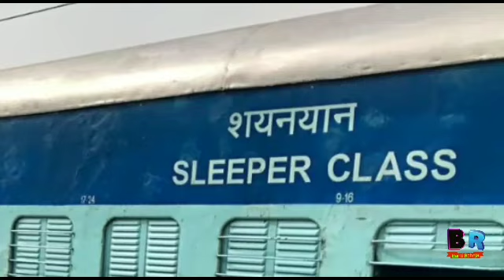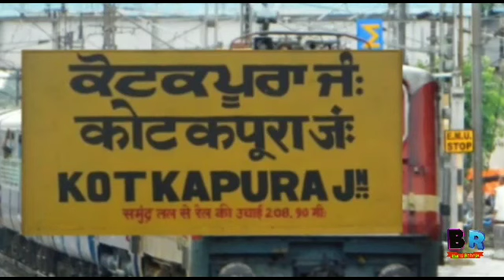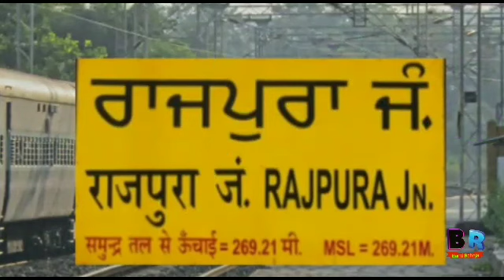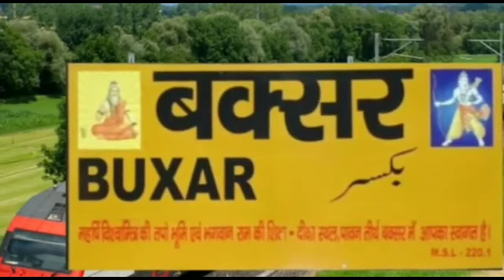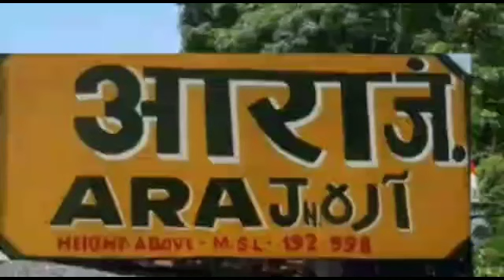04656 Firozpur Patna Puja festival special train फिरोजपुर कैंट जंक्शन से पटना जंक्शन तक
04656 Firozpur Patna Puja festival special train फिरोजपुर कैंट जंक्शन से पटना जंक्शन तक